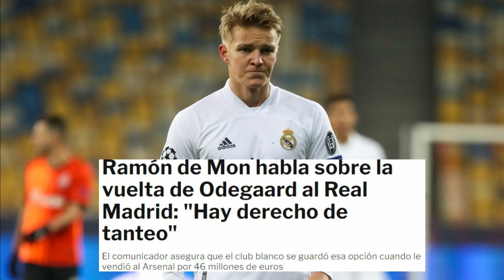¡LO CONFIRMA! ¡NADIE SE LO ESPERABA! ¡TREMENDA NOTICIA! | NOTICIAS DEL REAL MADRID HOY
❤️👇 Ultima hora con la situación de Odegaard y su relacion con el Real Madrid ¡NO TE LO PUEDES PERDER!

❗❗ Libro Ramon Alvarez de Mon (Que baje Dios y lo explique)

❗❗ Primera Camiseta oficial del Real Madrid 22/23 (Blanca)

❗❗ Segunda camiseta oficial del Real Madrid 22/23 (Morada)

Martin Odegaard brilla con luz propia en el Arsenal. El líder de la Premier debe parte de su gran momento al exjugador del Real Madrid, que ahora mismo es el capitán, y disfruta del mejor momento de su carrera. Ramón Álvarez de Mon, uno de los comunicadores con mejor información sobre el club blanco, ha dado una noticia que corre como la pólvora en redes.

"Hay una especie de derecho de tanteo para el Real Madrid que ya veremos si en algún momento tiene sentido que lo ejercite. Odegaard acaba de cumplir 24 años y todavía está en una buena edad. Ya veremos, pero con Bellingham habría un proyecto más potente", contó en su canal de Youtube.

El Real Madrid ahora sólo piensa en el crack del Dortmund para reforzar el centro del campo. Odegaard forma parte del pasado, pero es cierto que no pasa desapercibido en Valdebebas lo que ha despuntado con el Arsenal: "Su talento es especial y estuvo muy poco tiempo aquí", explica.

Los gunners, con un partido menos, son líderes en la Premier sacando 7 puntos de ventaja al Newcastle. El noruego no para de exhibirse y esta temporada registra 6 goles y 4 asistencias. Cifras inferiores, todo hay que decirlo, a las de Bellingham (9 dianas y 3 asistencias).

Acelerado
No todos los jugadores pueden triunfar en el Real Madrid. Odegaard era una apuesta importante, pero la paciencia le jugó una mala pasada. Quería jugarlo todo siendo muy joven y sabiendo que iba a ser complicado quitarle minutos a Modric y Kroos.

El Real Madrid ingresó alrededor de 50 millones por su traspaso y ahora cuenta con promesas como Tchouaméni, Camavinga, Valverde... Veremos si este verano Bellingham pone la guinda al pastel.